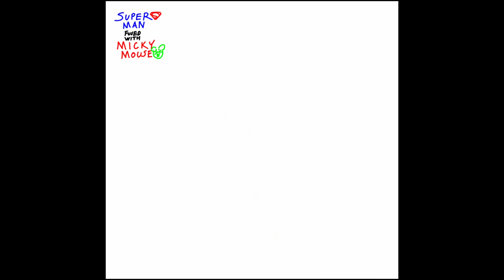Super Mickey!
A fusion of Super Man and Mickey Mouse.